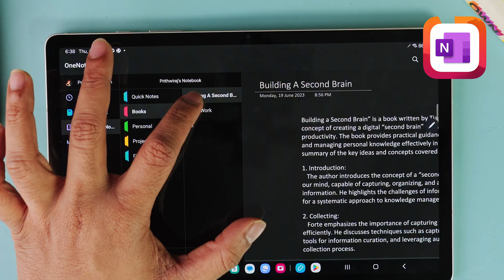Top 10 Best Note Taking Apps for Android 2025 | Part 1 📝🔥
Discover the ultimate tools to revolutionize your note-taking experience on Android in 2025! Whether you’re a student managing class notes, a professional organizing projects, or a creative brainstorming ideas, this video showcases the best apps designed to enhance productivity and creativity. From seamless handwriting and powerful text-to-scribble conversion to advanced organization features, these apps cater to every need. Explore how they transform the way you capture, organize, and revisit your thoughts, all while making the most of your Android device. Watch now to find the perfect companion for your productivity journey!

WHAT VIDEO GEAR DO I USE?
📸 Sony A7 III
📸 Nikon Z30
🔍 Sigma 35mm F1.4
🔍 Samyang 14mm F2.8
🔍 Nikon 50mm F1.8

TIMESTAMPS:
0:00 The Best Note Taking Apps for Android
0:12 Samsung Notes
1:37 Microsoft OneNote
3:13 Flexcil
5:33 Notewise
6:54 JNotes